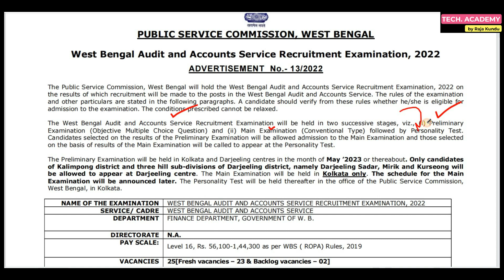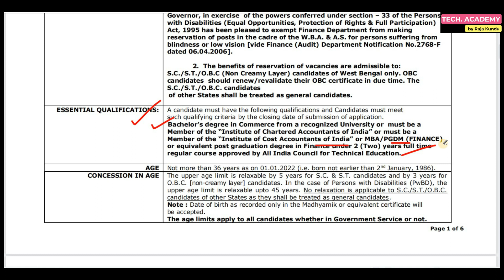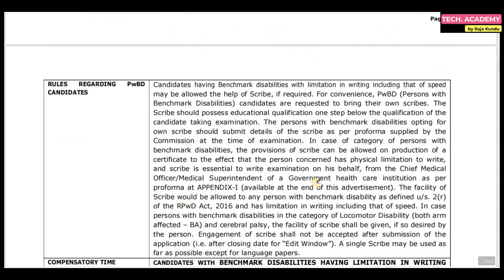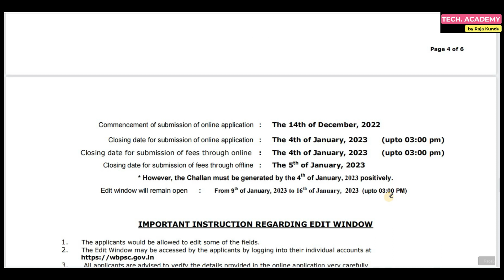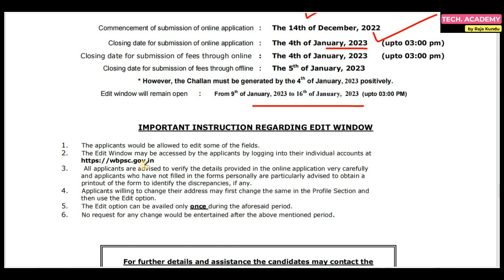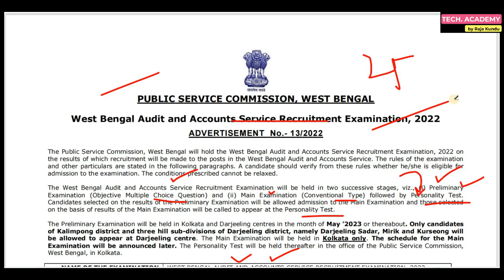WBPSC Audit & Accounts Service Notification 2023 | WBPSC NEW RECRUITMENT|Latest Government Jobs 2023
Hi guys,

WBPSC Audit and Accounts Service Notification 2022 has Inviting Application Form for the Recruitment of Audit and Accounts Service Post.
Those Candidates are interested in the Following Process &  complete the Required Eligibility Criteria Can read the Full Notification and Apply online.

Apply- Online

NEW UPDATE-